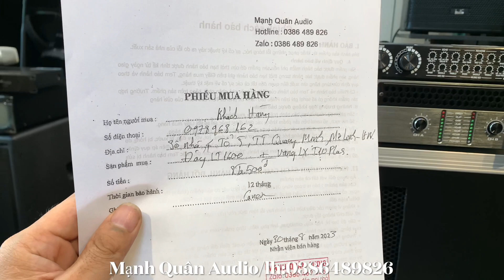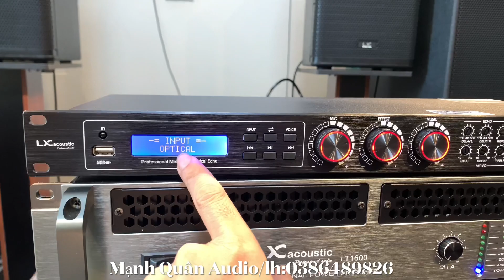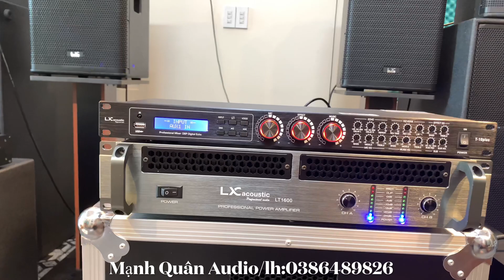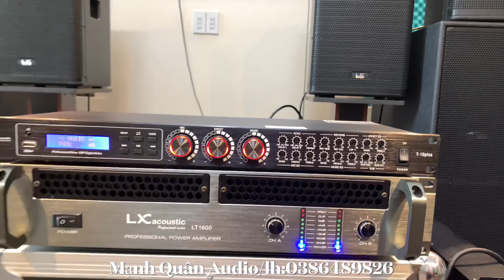Combo || Đẩy LT1600 Vang LX T-10Plus Hát Karaoke Rất Hay Gửi Bác Khách - Mê Linh /HN. Lh;0386489826